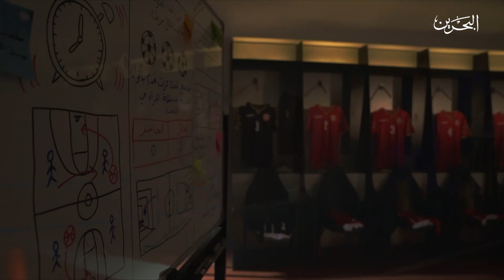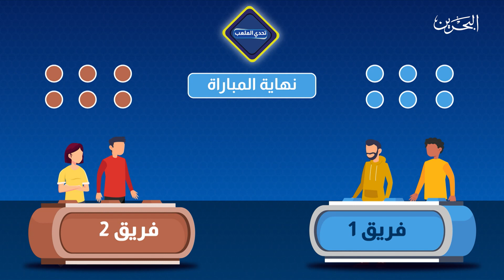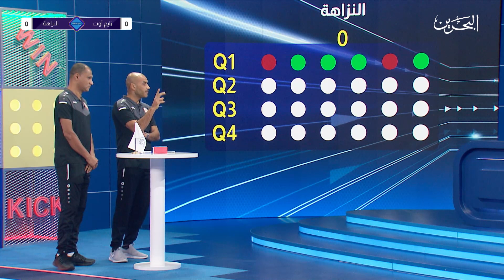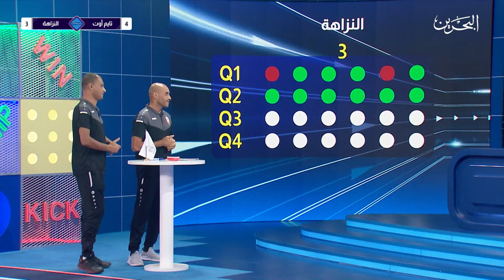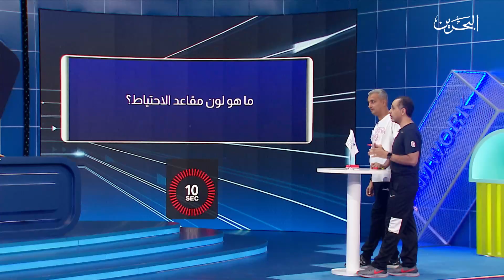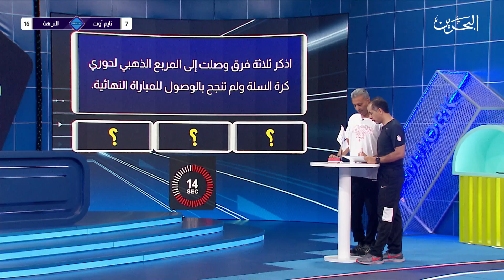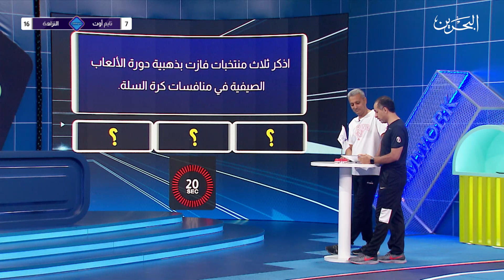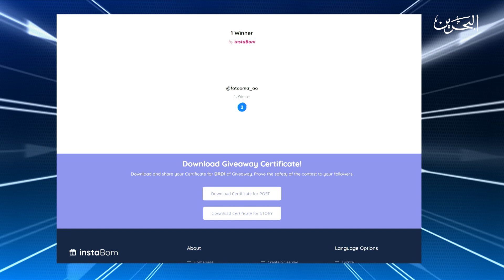تحدي الملعب - ح28| 10-05-2021